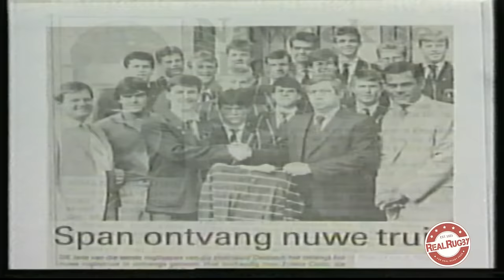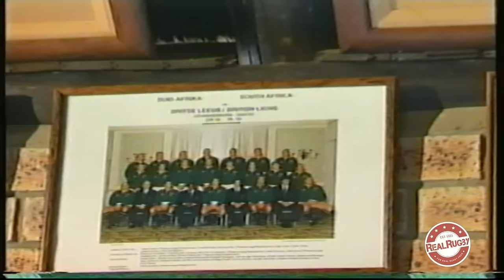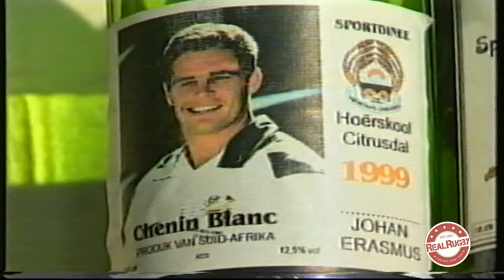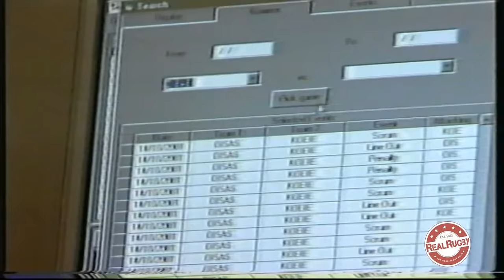Rassie Erasmus - Ahead of his time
Johan "Rassie" Erasmus was the second famous son from Despatch in the Eastern Cape. He quickly made a name for himself in the mid 90's when he started to feature regularly for the Freestate rugby team.

After going on tour with the Springboks at the end of 1996, Rassie finally made his Springbok debut against the British & Irish Lions in the 3rd test in 1997. He would go on to make the no.6 jersey his own for the next four years and played his final test for the Boks in 2001. He will be remembered for the balance he brought to the loose trio of himself, Andre Venter and Gary Teichman.

Rassie went on to coach the Cheetahs to their first Currie Cup win in 29 years after they upset the Bulls at Loftus in 2005. He went on to WP and the Stormers where his impact was also felt and for the last couple of years he has been involved with SA Rugby.

Thanks for the memories Rassie, you are a true rugby legend!